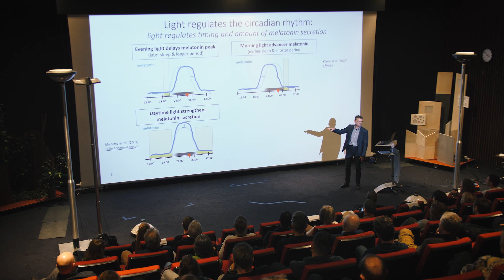GLOW Interact: in search of new synergies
The energy crisis has sparked urgent discussions about light in the city. But the status quo of urban lighting has been increasingly questioned from other perspectives as well, such as the ecological, health and social-cultural perspective. Urban lighting needs to go into transition: How can we do better with less light?.

To find answers to this question, we organized GLOW Interact on Friday November 18.

A special thanks to: Luc Schlangen, Kamiel Spoelstra, Craig Morrison, Petra Hulst, Ellen De Vries, Philip Ross, Ronald Ramakers, Ralf van Lieshout, Xavier Boot, Elcke van Gorkum, Technische Universiteit Eindhoven, De Zwarte Doos